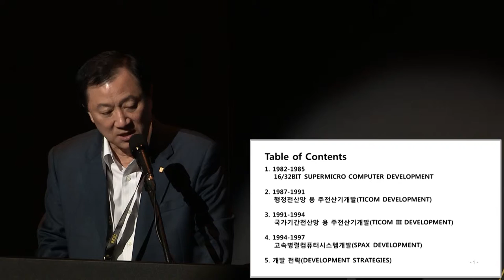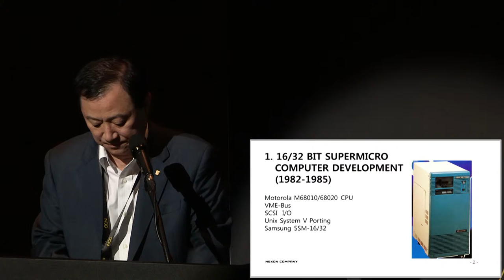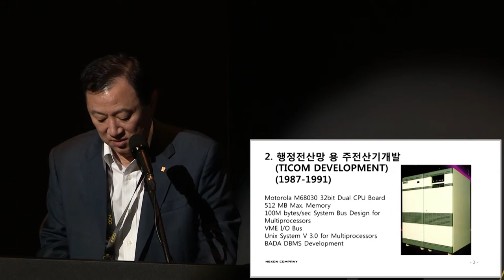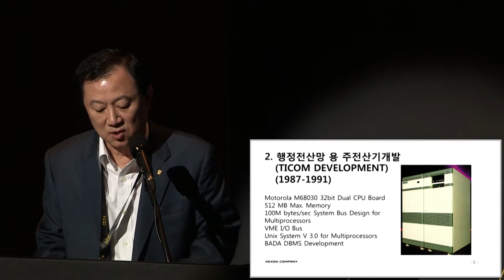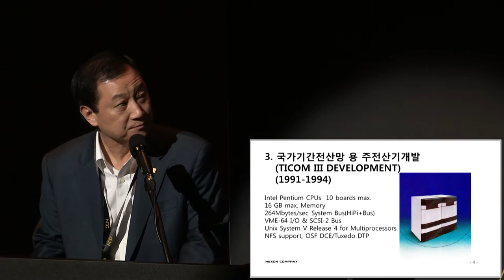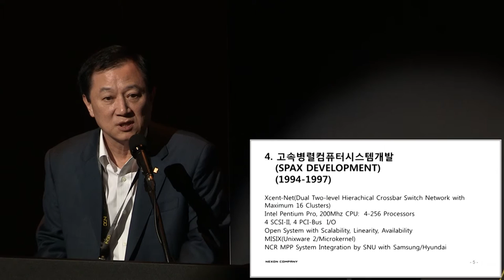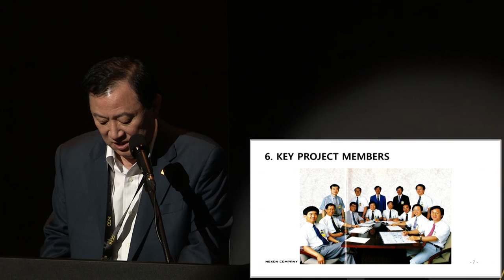[ComputerHistory-2015] 세션 3-2: Unix 컴퓨터 개발 | 임기욱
- 3-2. Unix 컴퓨터 개발 -

• 임기욱 (선문대학교 컴퓨터공학과 교수, 부총장, 대학원장)
• 2015년 5월 19일, 넥슨코리아@판교, 1994홀
• 주최: 컴퓨터 역사 연구그룹
• 주관: 넥슨컴퓨터박물관
• 후원: 넥슨 개발자 컨퍼런스(NDC)

- 3-2. Unix Computers Development -

• RIM Kee-Wook (Professor of Department of Computer Engineering, Sun Moon University)
• Host: Korea Computer History Research Group
• Organizer:  Nexon Computer Museum

Archive No.: Korea-ComputerHistory-Unix Computers